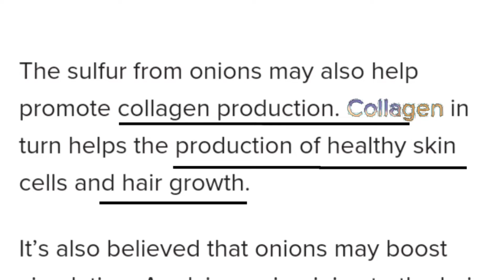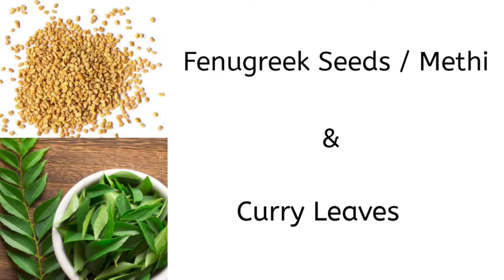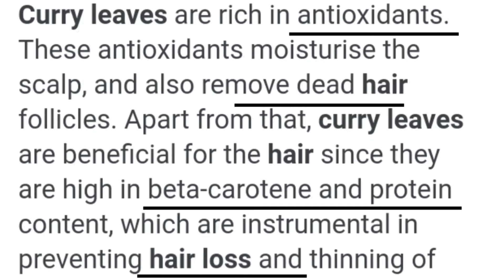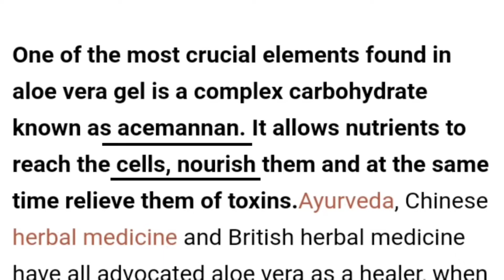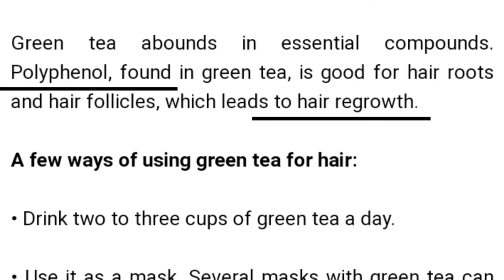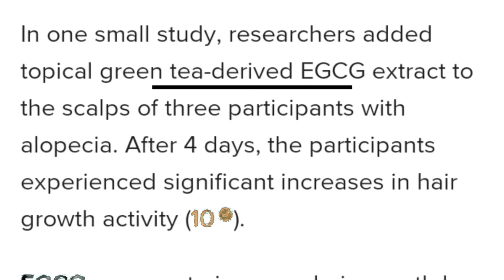All Hair Problem Solution- Scientifically Proved 4 Home Remedies (Hindi)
Hey Folks, Hope You all are well and good. Here I Mentioned 4 scientifically proved Home Remedies for Hair loss which can help you to regain your Hair. Hope this video will helpful to all who are facing Hair Fall and Hair Thinning Problem.
Stay Fit, Stay Well

.adhikary

Behind the Camera: Debabrata Adhikary